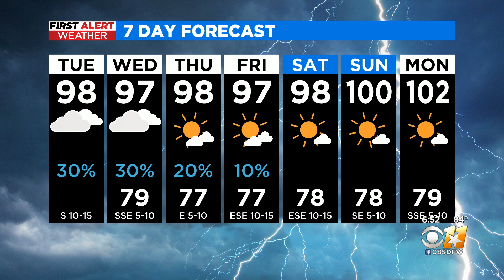High 90-degree temperatures and some rain chances ahead Tuesday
High 90-degree temperatures and some rain chances are ahead for North Texas Tuesday.